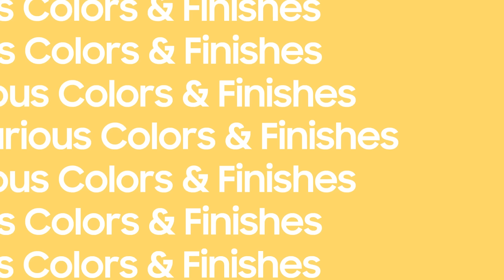Bespoke Concept Film: Various Colors & Finishes I Samsung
Bring your personal style into the kitchen with Samsung Bespoke refrigerator that comes in various colors/finishes, modularity, and built-in look. Bespoke, designed for you, by you.